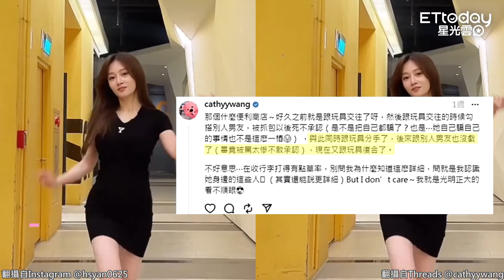篠崎泫遭爆「交往Toyz還劈腿別人男友」 他也疑似另有辣模女友「為他離婚成功」